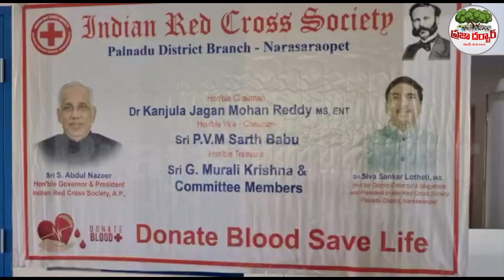హాస్పిటల్ సడన్ ఎంట్రీ ఇచ్చిన కలెక్టర్..ఇలాంటి అధికారికి సెల్యూట్ కొట్టాలి | Praja Darbar